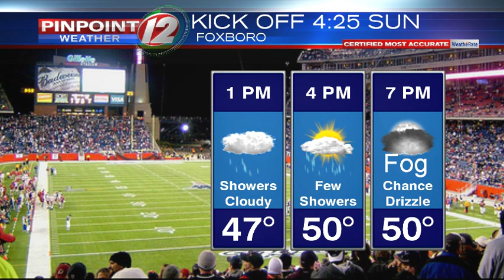Saturday Night Video Update